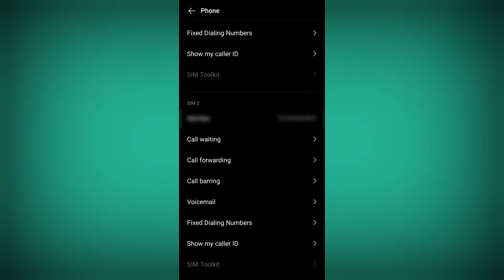Call पर बात करते समय दूसरी Call आने का पता नहीं चलता है, फ़ोन की इस Problem को कैसे ठीक करें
Learn - Call पर बात करते समय दूसरी Call का पता नहीं चलता है, फ़ोन की इस Problem को कैसे ठीक करें

• What is Call Waiting setting in android
• Second call is not detected while talking on call how to fix this problem
• How to turn ON Call Waiting setting

◆◆◆◆◆ MUSIC USED ◆◆◆◆◆

◆◆◆◆◆ VIDEOS & IMAGES USED ◆◆◆◆◆